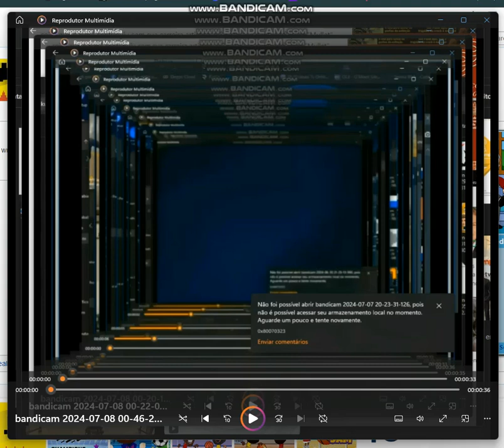Nelson rubens ok! ok!^21